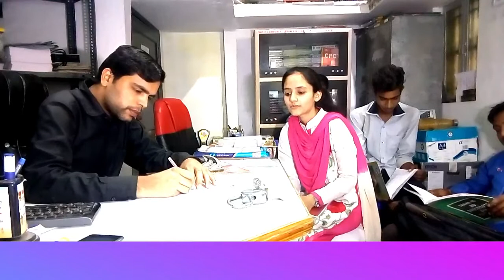MEHWISH AKHTER SATI POLY IT, IND TRAINING KE BAAD DIYE ANS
IND. TRAINING LAST DAY  IN ICIC COMPUTER CENTER VIDISHA - 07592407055 पता - होम गॉर्ड ऑफिस के पास हाज़ीवली तालाब विदिशा चेयरमैन - मनोज तिवारी 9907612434